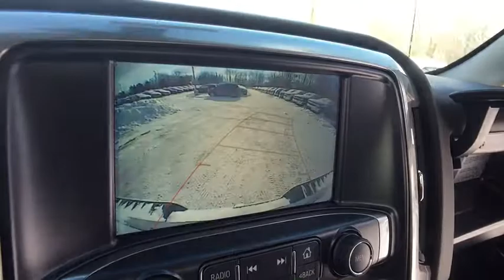2018 Chevrolet Silverado 1500 Lake Orion, Rochester, Oxford, Auburn Hills, Clarkston, MI 173818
2018 Chevrolet Silverado 1500  - Stock#: 173818 - VIN#: 1GCVKRECXJZ192340

 Price includes: $2,000 - Chevrolet & GMC Special Package Consumer Cash. Exp. 01/31/2018, $1,000 - General Motors Consumer Cash Program. Exp. 01/31/2018, $1,000 - GM Down Payment Assistance Program. Exp. 01/31/2018, $2,000 - Chevrolet National Purchase Bonus Cash. Exp. 01/31/2018, $3,000 - GM Lease Loyalty Towards Purchase Private Offer. Exp. 01/31/2018